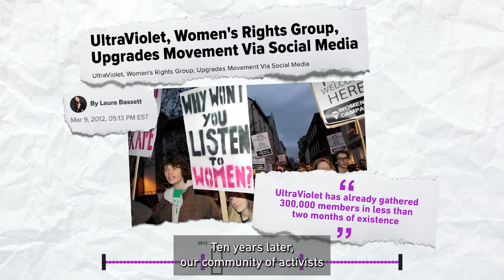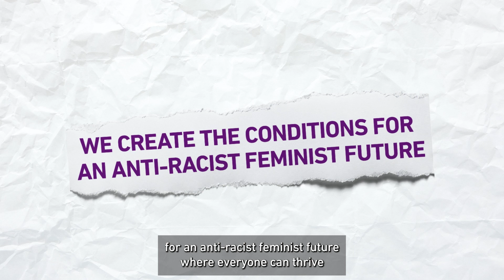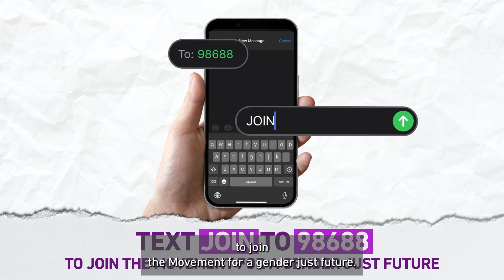Ultraviolet 10th Anniversary